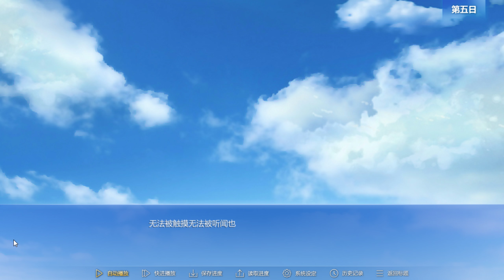第九天 EP12 The 9th Day 三浦麻衣線